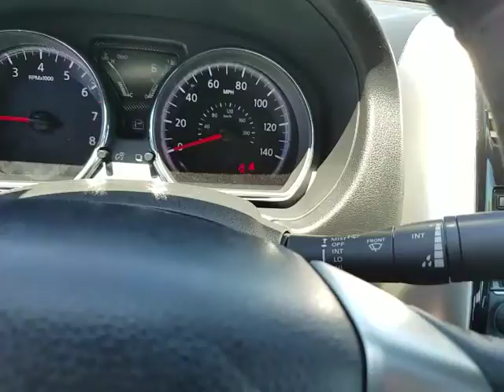2017 Nissan Versa Sedan Cerritos, Los Angeles, Buena Park, South Bay, Downey, CA 172398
2017 Nissan Versa Sedan
2017 Nissan Versa Sedan SV - Stock#: 172398 - VIN#: 3N1CN7APXHL888034

Downey Nissan
7550 Firestone Blvd